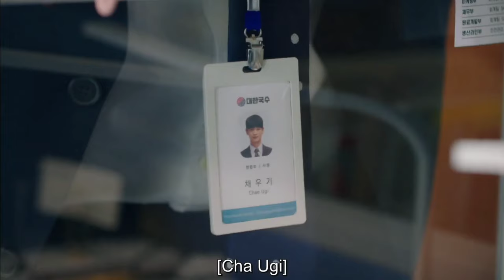[SUB ENG] Yumi's cells - ep 01 | Yumi and Ugi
I hope you guys enjoy it, just the way I did 🥰

No soy dueño de estos clips, música ni nada en este video.

 Espero que lo disfruten, tal como lo disfruté 🥰